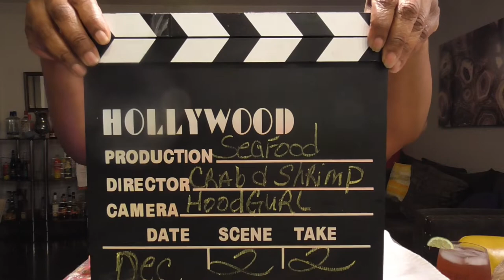Seafood boil with my Blue Crabs/Clarence Avant was Brilliant/ come and letz eat! 让我们吃